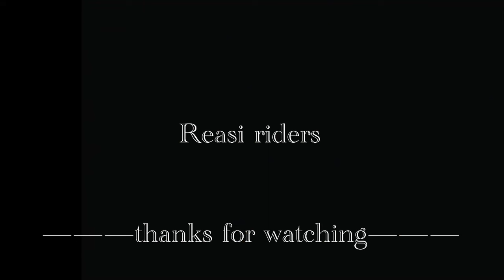Drunk man accident with r15 v3 ll Drag race R15 vs RS200 ll which one’s wins ll REASI RIDERS ll